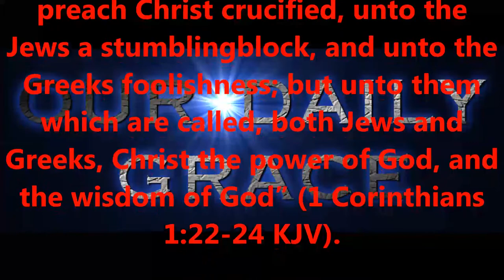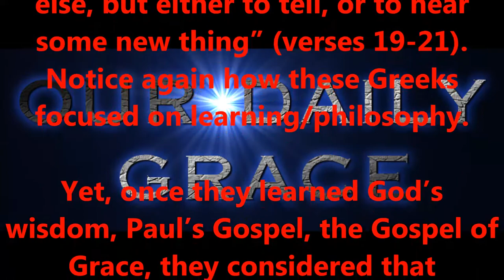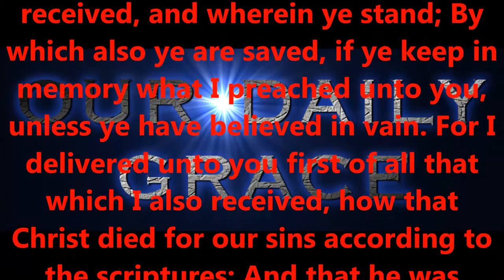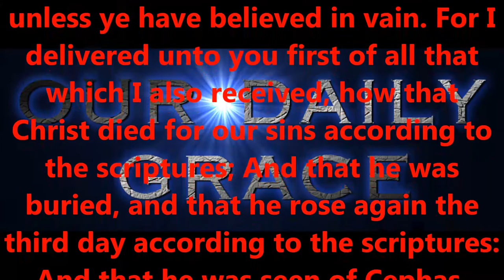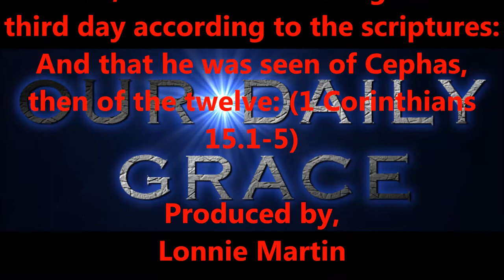JEWS, GREEKS, PAUL'S GOSPEL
Produced by,
Lonnie Martin

Written by,
Shawn Brasseaux
Lonnie Martin